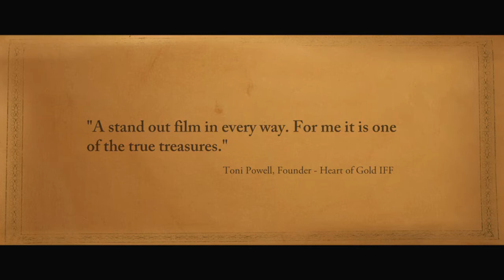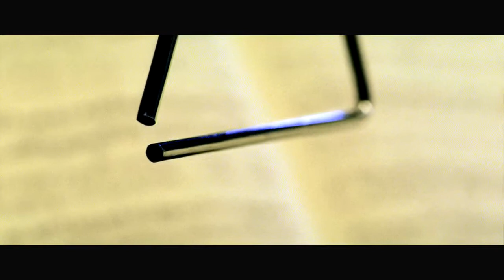Triple Concerto In D Minor - [OFFICIAL TRAILER]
From film maker Daniel Mitchell.

Rebecca had always wanted to play her beloved triangle with an orchestra. When the National Youth Orchestra are in town holding auditions, Rebecca has the chance to make her everlasting dream come true.